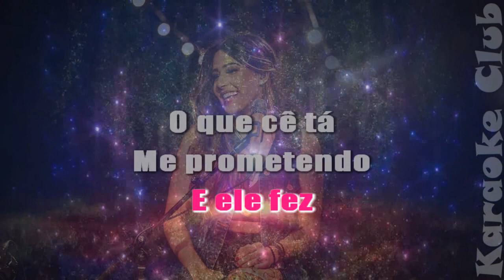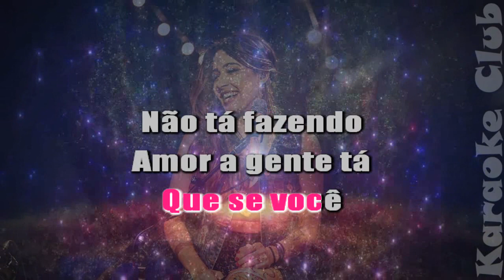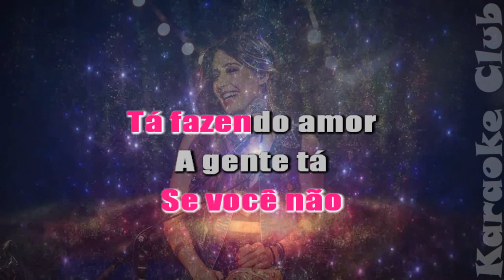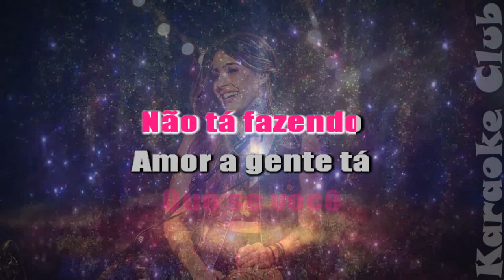LAUANA PRADO - VIVA VOZ ( KARAOKE )